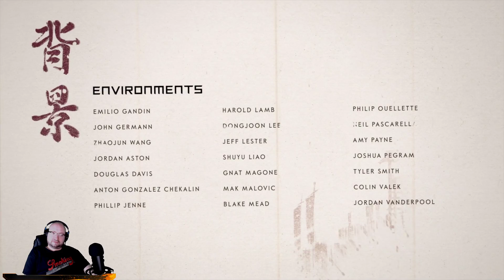Warbec's Ghost of Tsushima 74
Ghost of Tsushima Walkthrough Gameplay Part 74 includes a Review and Campaign Mission of Ghost of Tsushima Single Player Story Campaign for PS4 Pro and PS5 (Playstation 5) later. Thanks Playstation for giving me this review copy.